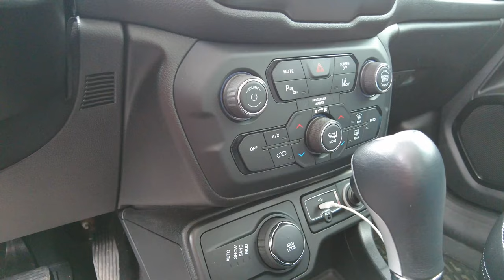Çekme karavancılar için 10 tane araba inceledim ve hepsini kullanıcılar anlattı :)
Merhaba, karavan çeken canavarlar serisinin 3. bölümünde tam 10 tane araba inceledim ve hepsini çekme karavan kullanıcıları anlattı. Hem otomobil hem suv hem de pikap almak isteyenler için referans olması ümidiyle :) İyi seyirler...

00:00 Giriş
05:57 Jeep Renegade
12:17 Renault Fluence
14:11 Suzuki Grand Vitara
16:01 Nissan Xtrail
16:23 Renault Koleos
17:41 Nissan Xtrail
19:07 Mercedes ML 400
22:43 BMW X5
27:01 SsanYong Musso Grand
31:05 Hyundai Tucson
32:53 Mitsubishi L200
39:35 Kia Sportage